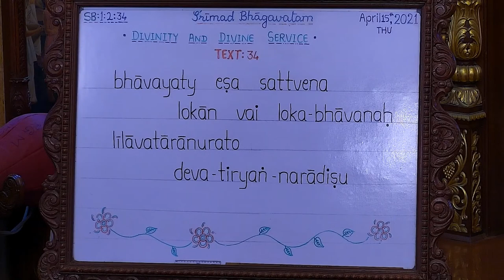HG Deen Gauranga Prabhu Lecture on Safe ashram is myth.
Srimad Bhagavatam Class | SB verse 01-02-34 HG Deen Gauranga Prabhu at ISKCON Chowpatty on 15th Apr 2021.